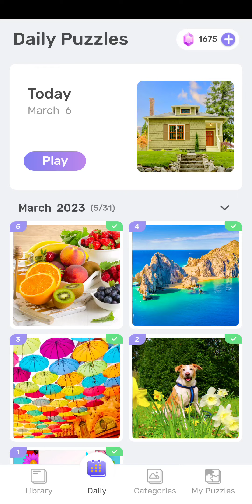Jigsawscapes | Daily Puzzle: March 6th